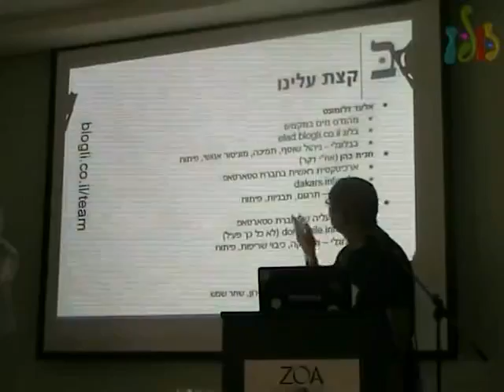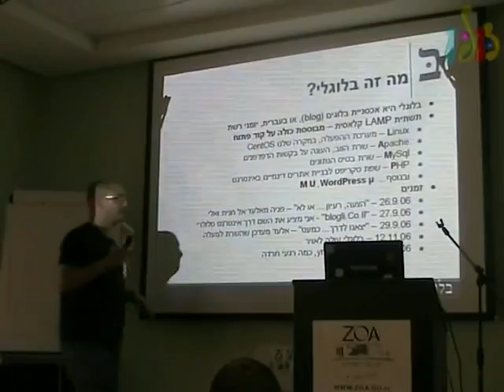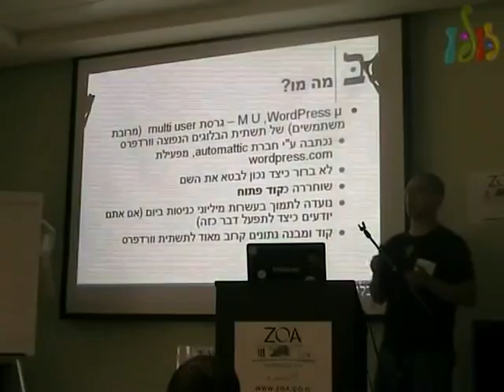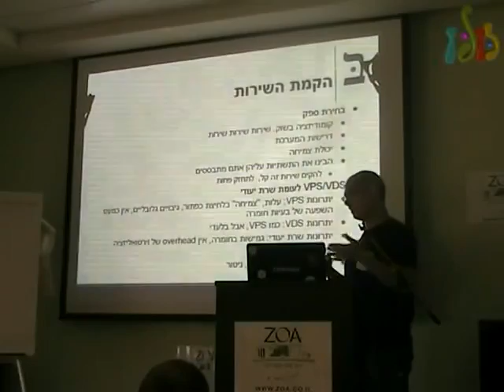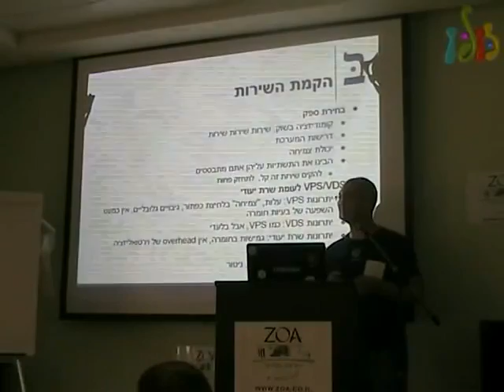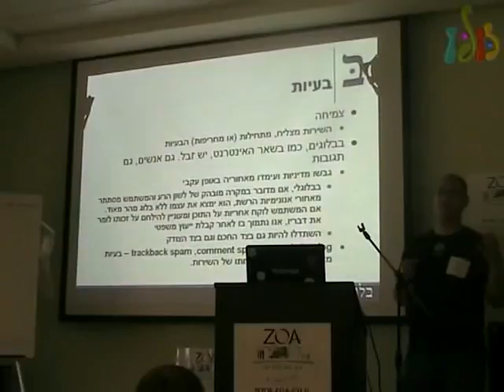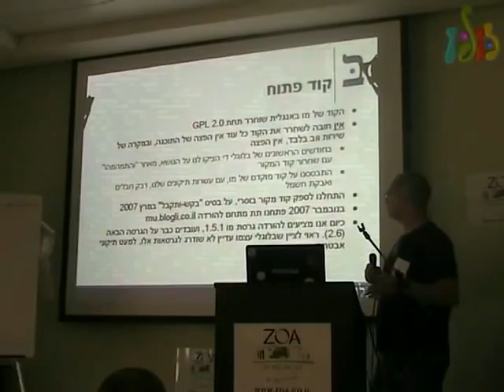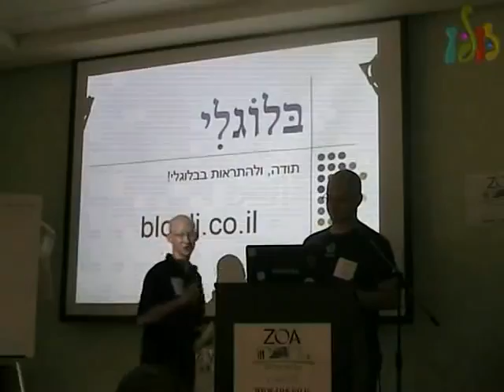אוגוסט פינגווין 2008 - בלוגלי - הקמת שירות מבוסס Wordpress